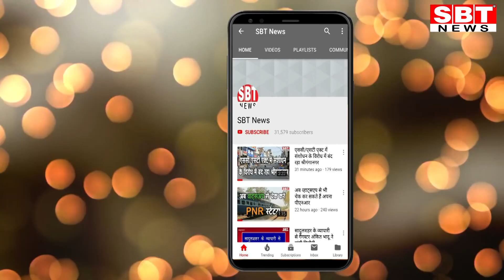श्रीगंगानगर में 5 करोड़ 10 लाख रुपये खर्च कर देंगे प्रत्याशी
- कुल 340 प्रत्याशी हैं मैदान में, एक प्रत्याशी कर सकता है डेढ़ लाख रुपये तक खर्च
श्रीगंगानगर नगर परिषद में पार्षद का चुनाव लड़ रहे प्रत्याशियों ने निर्धारित सीमा में रहकर भी चुनाव प्रचार पर खर्चा किया तो वह 5 करोड़ 10 लाख रुपये की भारी-भरकम राशि खर्च कर देंगे। हालांकि वास्तविकता में यह आंकड़ा इससे कई गुना अधिक बढऩे की संभावना है।